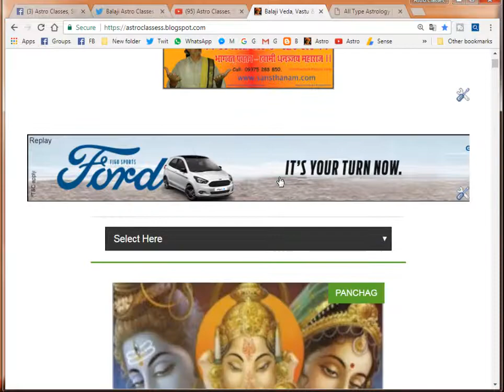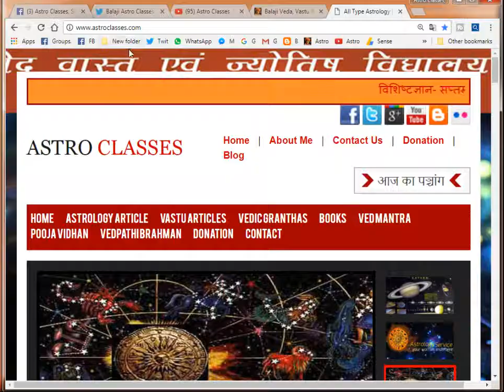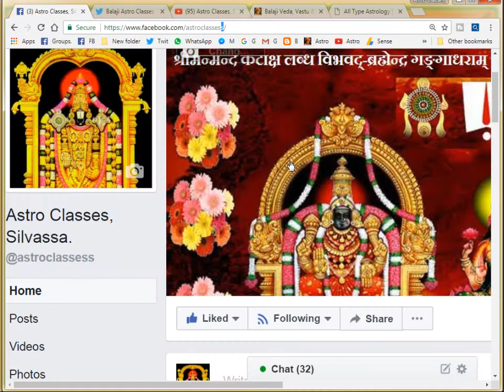कुंभ राशि की कुण्डली की सम्पूर्ण विवेचन, भाग-3.।। Kumbh Rashi ki Kundali Sampurn Vyakhyan,Part-3.